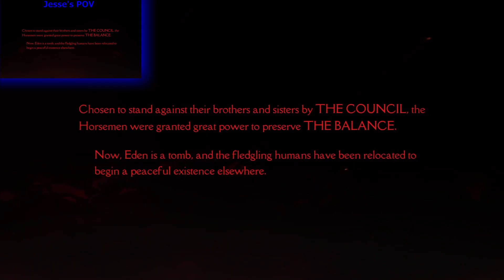Dan Doesn't Pay Attention | The Friends Play Darksiders: Genesis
The fair-weather friends play Darksiders: Genesis. It's time for new characters and new lore. This time they're plumbers! Well, at least one of them is. And apparently Dan can't handle dialogue.
Anyway, two friends play some games together.

Video Contents

00:00 Intro
02:02 Let's start
07:17 Hunting goblins
30:13 Dan explains the lore
35:01 Outro